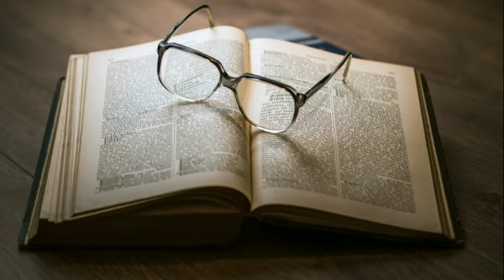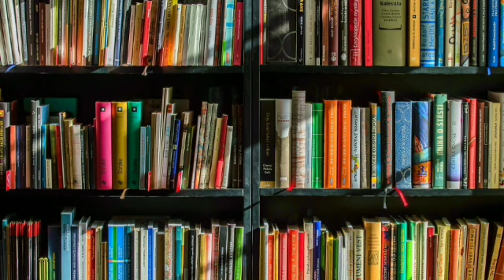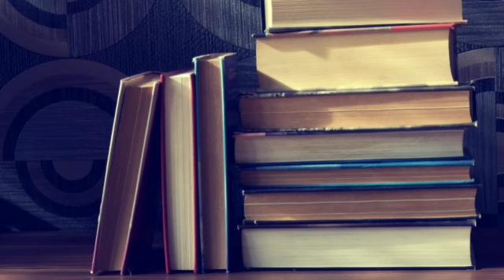Frankenstein by Mary Shelley | The Letters | Audiobook in English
🧟‍♂️ Dive into the chilling world of Mary Shelley's 'Frankenstein' with this haunting audiobook rendition. Experience the awe and terror of Dr. Victor Frankenstein's creation and the profound questions it raises about science, humanity, and the consequences of playing with the forces of life and death.

🎙️ Let the evocative narration transport you to a realm where the boundaries between life and death blur, and the pursuit of knowledge takes a dark and perilous turn.

🧪 Whether you're revisiting this Gothic classic or discovering Shelley's literary masterpiece for the first time, this audiobook promises a thought-provoking journey into the depths of human ambition and the power of creation.

📚 Hit play and let the tale of 'the Modern Prometheus' come to life!